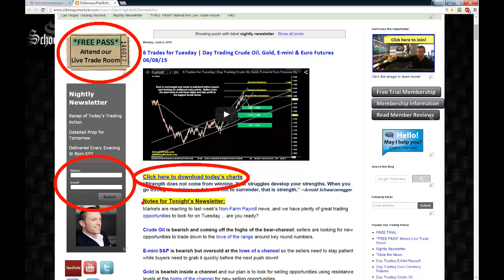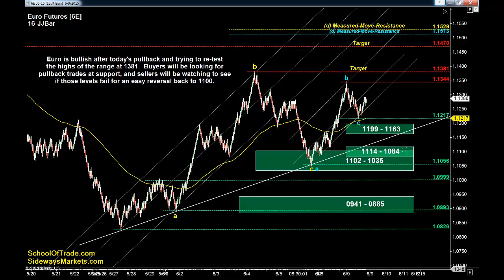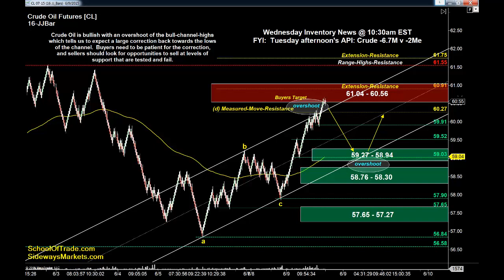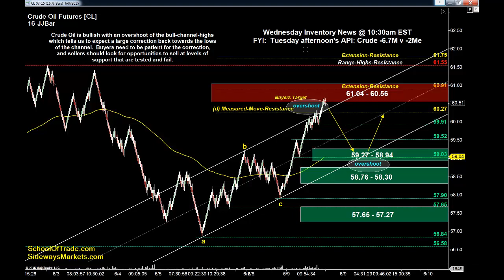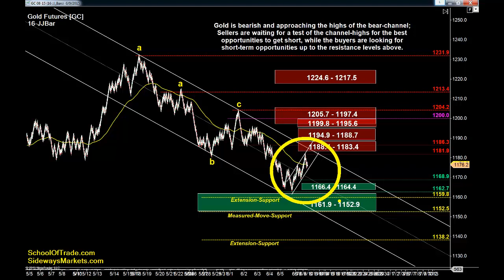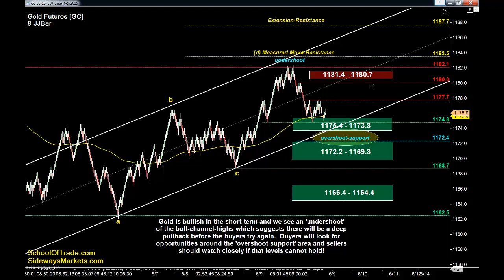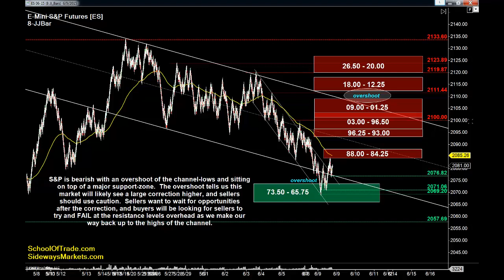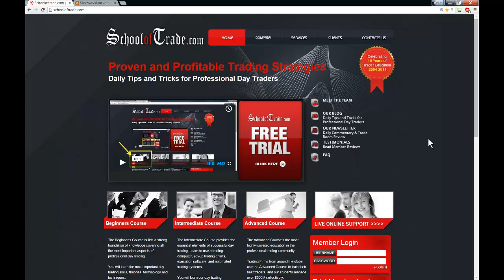4 Ways to BUY Wednesday | Day Trading Crude Oil, Gold, E-mini & Euro Futures 06/09/15